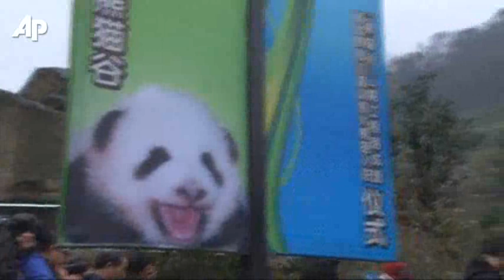Raw Video: Six Pandas Released to "semi-wild"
Six captive-bred pandas are released to a "semi-wild" environment in China, part of the nation's attempt to replenish the endangered wild population with captive-bred animals. Retired basketball star Yao Ming attended the ceremony. (Jan. 11)